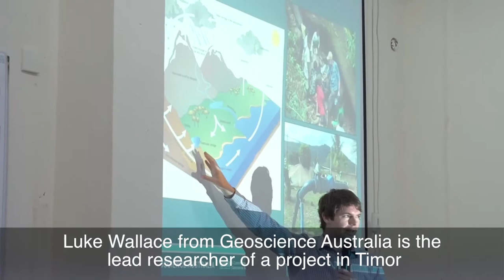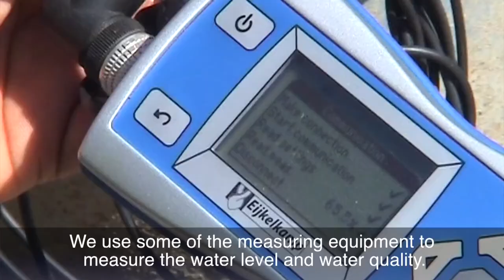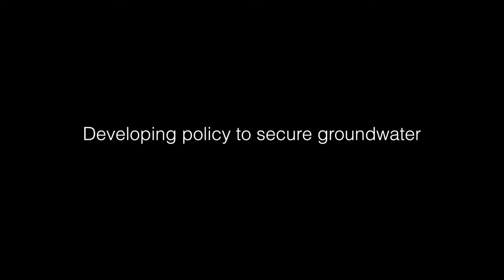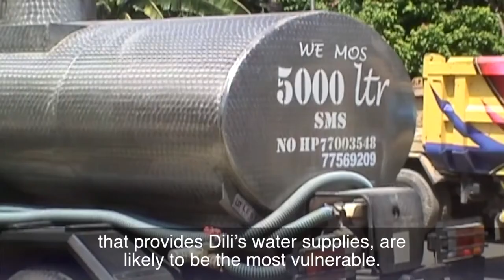Securing Groundwater in Timor Leste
With Timor-Leste's groundwater supplies projected to become increasingly vulnerable to shortages and sea water intrusion with climate change, it is critical that safe and reliable water is maintained for communities.

The people of Timor-Leste, like many island countries, depend heavily on groundwater supplies for cleaning, cooking and growing their crops. The nation's 1.1 million population is set to triple by 2050.

Timor-Leste worked with the Australian Government's Pacific Adaptation Strategy Assistance Program (PASAP) to:

• Assess the vulnerability of groundwater supplies to climate change impacts
• Produce a national plan outlining how to collect, categorise, map and monitor groundwater
• Map aquifers and help improve development planning
• Implement training programs for monitoring and analysing groundwater data and maps

This video details the country's activities with the Pacific Adaptation Strategy Assistance Program to protect its groundwater resources against climate change.
"We trained Timor-Leste government staff on reproducing our hydrogeological monitoring, mapping and analysis and developed a national hydrogeology map for Timor-Leste which was the first of its kind for the country." - Luke Wallace, Geoscience Australia